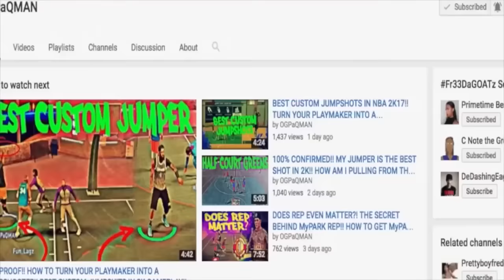this *NEW* Build is OVERPOWERED! BEST BUILD THAT DOESN'T MISS! BEST STEPHEN CURRY BUILD IN NBA 2K19!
NBA 2K19 BEST OVERPOWERED BUILDS can be more game breaking than any other nba2k19 build. So builds like..  POST SCORER & Shot Creators should be aware of these NEW NBA 2K19 BEST PLAYER BUILD! With these new changes to how you make your nba 2k19 archetypes/builds, you need to make sure your BUILD is equipped to be NBA 2k19 Best Player Build. Today video will help you CREATE THE BEST OVERPOWERED PLAYER BUILD/ARCHETYPE in NBA 2k19! I've finally figured out the best builds in nba 2k19 for best scoring build! This is the best video you'll find on all builds in nba 2k19.

These are the *NEW* OVERPOWERED PLAYER BUILDS to make in NBA 2K19 before they get PATCHED by NBA2K Devs!

How to compare all the builds- from attributes, badges, height, weight & more in nba 2k19:

❂COMMENT & SPAM UP LOUDPaQ if YOU”RE LOYAL!

✯LIKE THE VIDEO IF YOU LIKE THE VIDEO.. If you dont LIKE the VID then BOUNCE like 2 STRIPPERS asscheeks!✯

Let's keep the comment section lit and full of fun! Be sure you know I reply to all hate messages and comments, so PREPARE YOURSELF. Lets BUILD A STRONG & BIG FAMILY!! PrettyBoyFredo And Chris Smoove are NBA 2K GOATS. I will have the best nba 2k19 dribbling tutorials . I will be the GOAT at nba 2k19. I will be a GOAT of nba 2k19 tips and tutorials. I will have every nba 2k19 badge. I will be the king of nba 2k19 myteam. I will show you i'm the best irl basketball moves. I will be A GOAT of nba 2k19 best custom jump shots.  I will know the cheesiest signature styles in NBA 2k19. I will always have the best JUMP SHOTS, regular or custom in nba 2k19. I will show you the best nba 2k19 gameplay. I will be the GOAT in nba 2k19 proam & Jordan rec center. I will be showing you guys how to finesse mycareer. Myplayer will be the best build in NBA 2k19. All nba 2k19 leaks are here. I WILL HAVE NBA 2K19 BEST BEST PLAYER BUILD! I will be a nba 2k19 shooting guard, shot creator!

*Other Tags*

NBA 2K19 BEST DRIBBLE GAWDS / POINT GUARD BUILDS FOR EVERY POSITION & ARCHETYPES! BEST BUILDS!! nba 2k19,2k,nba 2k,nba2k19, nba 2k19 best shooting guard build,nba 2k19 best build,nba 2k19 best dribble gawd build,sf build,nba 2k19 best archetype,nba 2k19 best point guard archetype,lebron James,playmaking shot creator,nba 2k19 prelude, best pg build, best point guard build 2k19,pure sharp,best build NBA 2k19,best build nba 2k19,best dribble gawd nba 2k19,best point guard build nba 2k19,swante nba 2k19 build,best badges nba 2k19,nba 2k19 speed boosting,playmaking shot creator,pure playmaker,pure shot creator,shot-creating sharpshooter,sharpshooting playmaker

*Other Titles*

❂ CREATE THESE BUILDS BEFORE IT GETS PATCHED IN NBA 2K19!

❂ *NEW* NBA 2K19 MOST OVERPOWERED POINT GUARD BUILD! HOW TO CREATE A 99 OVERALL G0D IN MYPARK!

❂ BEST OVERPOWERED BUILDS THAT CANT GO WRONG! NBA 2K19 BEST BUILDS THAT FIT YOUR PLAY STYLE!

❂ My NBA 2K19 Demi G0d Archetype Build! The Most OverPowered Build Ever!

❂ NBA 2K19 Tips: MOST OVERPOWERED POINT GUARD BUILD - HOW TO CREATE A 99 OVERALL SH00TING POINT GUARD!